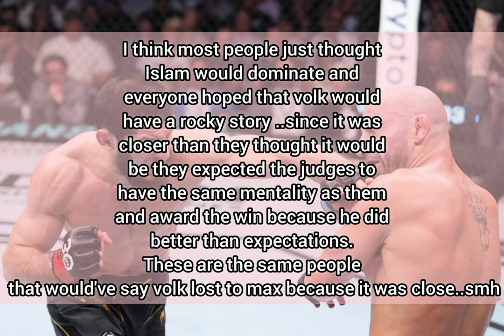Islam VS Volkanovski. HYPOCRISY FANS